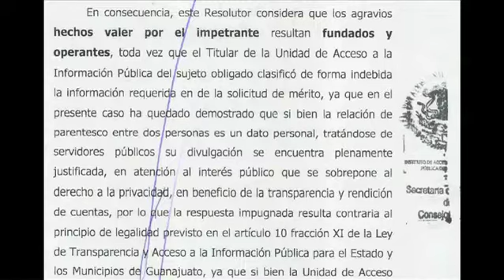Revelar lista de empleados que sean familiares de ediles, ordena IACIP a Bárbara Botello.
León, Gto. El Instituto de Acceso a la Información Pública (IACIP) ordenó al Gobierno Municipal identificar a burócratas que hayan sido contratados durante la actual administración, y tengan algún vínculo familiar con los integrantes del Ayuntamiento leonés.